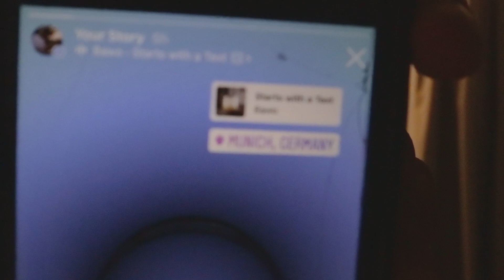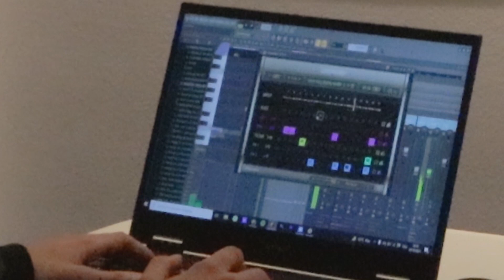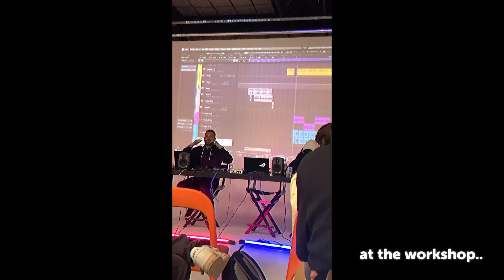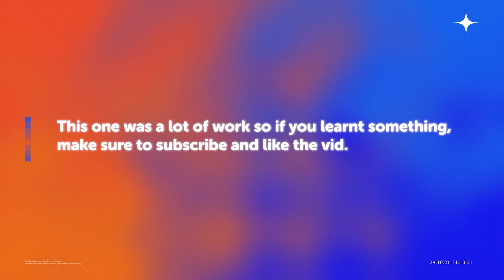HOW I MET PVLACE???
GET MY ANALOG LAB BANK HERE !!

This Vid a special one for me!! I went to the pvlace workshop in munich and am sharing my experiences with yall in this vid. Although I couldnt really film during the workshop Im talking in depth about the experience . I also cooked up some beats while havin a wonderful view over munich downtown.

0:00 Intro
1:10 Hotel Cookup
7:04 Pvlace Workshop Day
7:45 Talking bout the Workshop and my Experience + GEMS